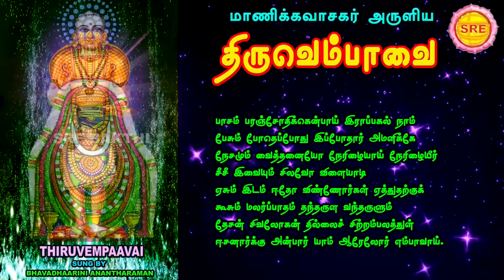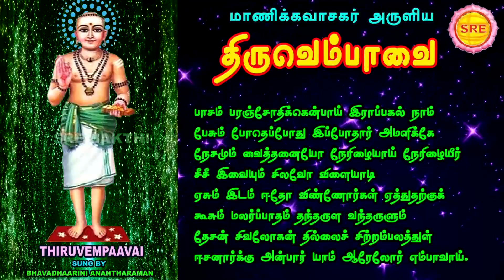திருவெம்பாவை இரண்டாம் நாள் பாடல் I I பாசம் பரஞ்சோதி II பாடல் வரிகளுடன் THIRUVEMPAAVAI II PAASAM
மாதங்களில் மார்கழி

திருவெம்பாவை

பாசம் பரஞ்சோதி

 இரண்டாம் நாள் பாடல்

பாடல் வரிகளுடன்

பாடியவர் : பவதாரிணி அனந்தராமன்

அருளியவர் : மாணிக்க வாசகர்

பின்னணி இசை : சாணக்யா

ஸ்ரீ பக்தி

THIRUVEMPAAVAI

PAASAM PARANJOTHI

LYRICAL VIDEO

SUNG BY : BHAVADHARINI ANANTHARAMAN

COMPOSER : MAANIKKA VAASAGAR

திருவெம்பாவை என்பது மாணிக்கவாசகரால் சைவ சமயத்தின் முழுமுதற்கடவுளான சிவபெருமானைக் குறித்து எழுதப்பட்ட பாடல்களின் தொகுப்பாகும். இந்த திருவெம்பாவை பாடல்களுடன், திருப்பள்ளியெழுச்சி பதிகத்தின் பாடல்களையும் இணைத்து மார்கழி மாதத்தில் பாடுவதை சைவர்கள் மரபாக கொண்டுள்ளார்கள். கன்னிப் பெண்கள் மார்கழி மாதத்தில் இருக்கும் பாவை நோன்பின் ஒரு பகுதியாக இந்த பாடல்களைப் பாடுவது உள்ளது.

திருவெம்பாவை இருபது பாடல்களைக் கொண்டது. முதல் எட்டு பாடல்கள் சிவபெருமானின் புகழ்களைப் பாடியபடி நீராடச் செல்லுதலைக் குறிப்பது

ஒன்பதாவது பாடல் சிவபெருமானிடம் தங்கள் வேண்டுதல்களைக் கூறுவதாகவும், பத்தாவது பாடல் நீராடுதலையும் குறிப்பன

மாணிக்கவாசகர் திருவண்ணாமலையை தரிசிக்கும்போது பாடப் பெற்றது திருவெம்பாவை. சிவனுக்குத் திருத்தொண்டு புரிவதையே வரமாகக் கேட்கிறது திருவெம்பாவை. திருவெம்பாவைக்குச் சிறப்பாக விளங்குவது "எம்பாவாய்" என்னும் தொடர்மொழி. அதன் இருபது பாடல்களிலும் பாட்டின் இறுதியில் வருவதால் அதுவே இதற்குப் பெயராய் அமைந்தது. இந்த "ஏலோர் எம்பாவாய்" என்ற தொடர் புொருளற்றது என்றும், பாவை போன்ற பெண்ணே நீ சிந்திப்பாய் என்று பொருள்தருவதாகவும் இரு கருத்துகள் நிலவுகின்றன

The Thiruvempavai (Tamil: திருவெம்பாவை, are a collection of songs composed by the poet and saint, Manikkavacakar It consists of 20 stanzas devoted to the Hindu God Shiva. It forms part of the collection called Thiruvasagam, and the 8th book of the Thirumurai, a canonical text of the Tamil Shaiva Siddhanta. The songs form part of the Pavai ritual for unmarried young girls during the Tamil month of Margazhi.